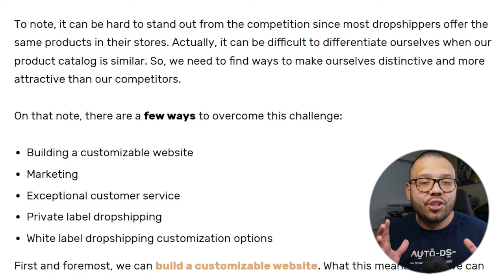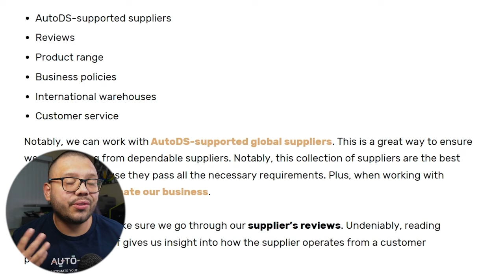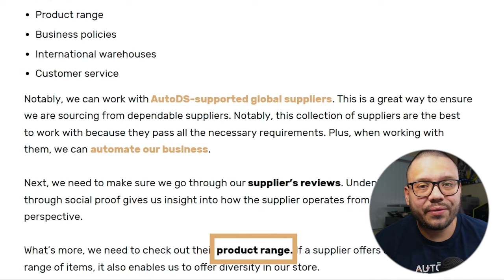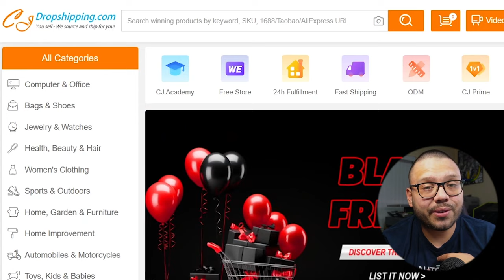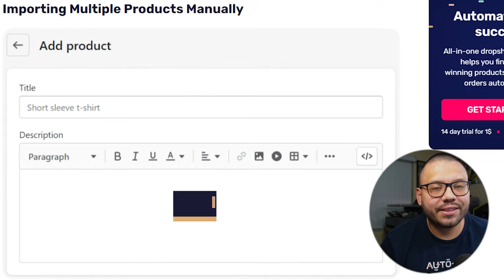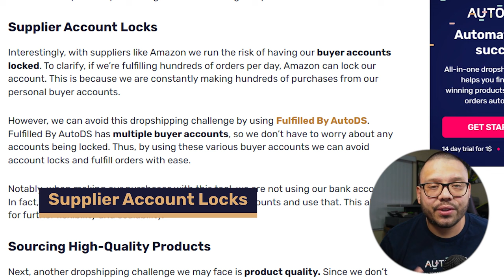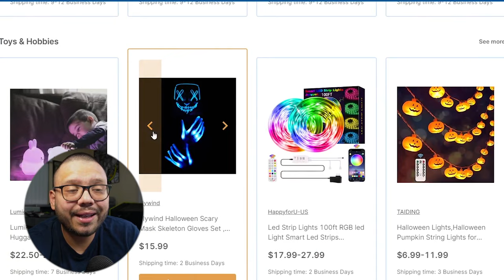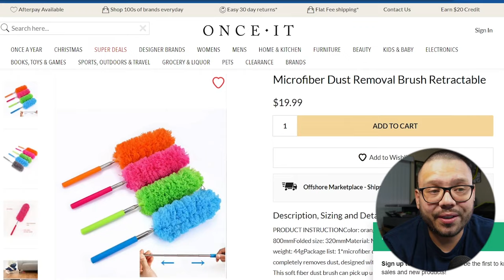Common Dropshipping Challenges - And How To Solve Them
Ever tried starting dropshipping, but stopped because of a small hurdle or challenge you encountered? Don't worry, this happens to a lot of people. That's why inn this video, we address the common pitfalls and obstacles that dropshippers face and provide practical solutions to help you succeed. Whether you're a beginner or an experienced entrepreneur, this guide is your compass to overcoming challenges and building a resilient dropshipping business in 2024.

What we'll cover:

🌐 Navigating Shipping and Fulfillment Challenges
🤳 Building Trust with Customers
📊 Finding Multiple Reliable Suppliers
📈 Scaling With Automation

This video is your go-to resource for understanding and conquering the challenges that may arise in the dropshipping landscape. Whether you're dealing with fulfillment hurdles or striving to stand out in a crowded market, these solutions will help you build a resilient and successful dropshipping venture.
Timestamps
00:00 - Introduction
01:11 - Difficult To Build Brand Awareness
03:17 - Finding Reliable Suppliers
05:30 - Long Shipping Times & Delays
10:14 - Importing Multiple Products Manually
10:51 - Running Out Of Stock & Sudden Product Price Changes
11:51 - Supplier Account Locks
13:03 - Sourcing High-Quality Products & Finding Best Sellers
16:09 - Customer Product Returns
17:56 - Conclusion